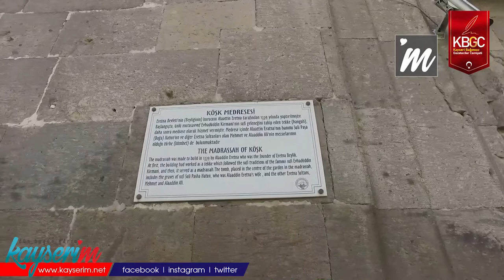Çatısı Çöken 682 Yıllık Medrese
KAYSERİ,(BGC)- Kayseri'de bulunan 682 yıllık Anadolu Selçuklu Dönemine ait Köşk Medrese son dönemde kaderine terk edildi. Çatısının bir bölümü çöken medrese restore edilmeyi bekliyor.

Kayseri'nin Melikgazi ilçesi Gültepe Mahallesi'nde Eretna Devleti'nin kurucusu Alaeddin Eretna tarafından 1339 yılında yaptırılan Köşk Medrese, kentin en önemli yapıları arasında yer alıyor. Medrese içerisinde, Alaeddin Eretna, eşi Sulipaşa Hatun ve oğulları Gıyaseddin Mehmed ile Gıyaseddin Mehmed'in oğlu Aleaddin Ali'nin mezarları yer alıyor. Tarihi medrese son dönemde kaderine terk edildi. Kapalı olan medresenin çatısının bir bölümü çöktü. Medresenin çevresini ise ilgisizlik nedeniyle otlar kapladı. Tarihi medrese restore edilerek, turizme kazandırılmayı bekliyor.